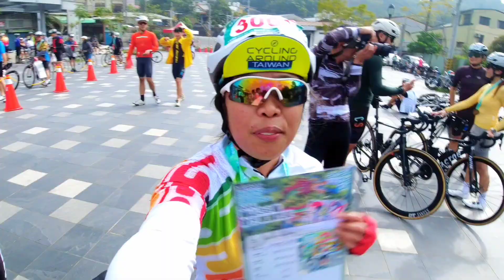36 BENDS CYCLING Challenge 2024